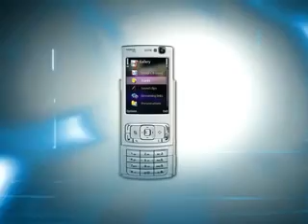Can A Phone Change The Way The World Communicates? Nokia N95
The N95 is Nokia's new flagship phone.

It's relatively small, but packed with so many features

The Nokia N95 really is changing the way the world communicates!

Globalinx introduces the latest advancement in wireless communications...

The Globalinx Wi-Fi Phone.

The Globalinx Wi-Fi phone lets you use your Globalinx service anywhere there is a Wi-Fi connection.

You can use the Globalinx Wi-Fi phone in your house or office, in hotels, in coffee shops, at airports, or just about anywhere in the world!

Because it has an internet browser, you can easily log in to Wi-Fi hot spots even if it requires a web sign in.

The Globalinx Wi-Fi phone works on your existing wireless router and DSL or Cable internet service.

It uses Globalinx VOIP so you can enjoy the same great calling plan with unlimited calling anywhere in the United States, Canada, Puerto Rico, and the US Virgin Islands, plus free calls to landline phones to the United Kingdom, Ireland, France, Spain, Portugal, Italy, China and Australia for one low price!

The expandable Wi-Fi phone is the Nokia N95.

It has a new look and a bigger screen. The Nokia N95 multi media computer has more of what you're looking for including a 5 megapixel camera, DVD-quality video, and Carl Zeiss Optics.

You have the ability to easily access your music and your e-mails.

You can browse the web as well as take advantage of the integrated GPS and Nokia maps.

You can upload pictures directly to flickr

It's what you need and it's where you are.

The Nokia N95 is one of the most popular phones in the world.

This Globalinx Wi-Fi phone is also a cell phone.

All you have to do is insert a SIM card from any active cell phone provider like T-Mobile or AT&T and you will have two phones in one.

If you live in a home that isn't covered well by your cellular provider, the Globalinx Wi-Fi phone is the perfect solution!

With the Globalinx Wi-Fi phone and any wireless broadband connection, you will experience seamless coverage and Globalinx quality.

It's what computers have become.